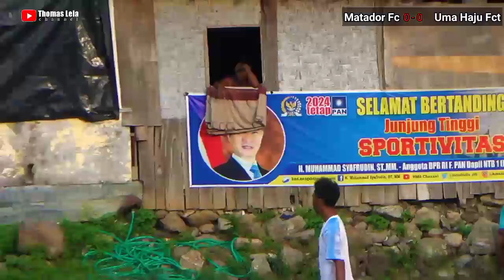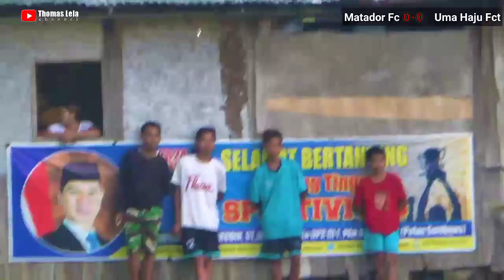Mata Bor FC vs Uma Haju FC || Gol Tunggal Di Akhir Menit Matador Fc Meraih Kemengan.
Di Awal Babak Pertama Permainan Sangat Seru & Mengasikan Namun Di Tengah Babak Pertama Terjadi Kemelut Antara Kedua Pemain Sempat Tengang & Wasih Menghadiahi Kartu Merah Untuk Kedua Pemain,Di Babak Kedua Permainan Makin Seru Karena Lapapangan DI Guyur Hujan Lebat Yang Akhirnya Matador FC Mampu Menjebol Gawang Uma Haju FC Dgn Score 1-0